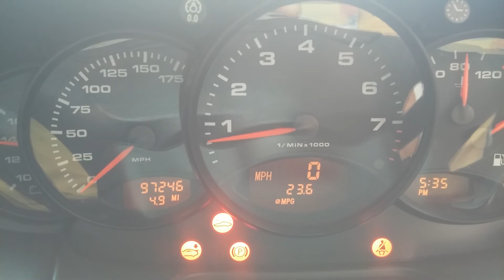Porsche 996 poor tickover